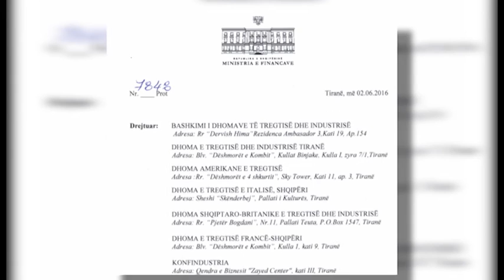PROPOZIMET PER PAKETEN FISKALE,BIZNESI 350 SYGJERIME MINISTRISE SE FINANCAVE LAJM mpg